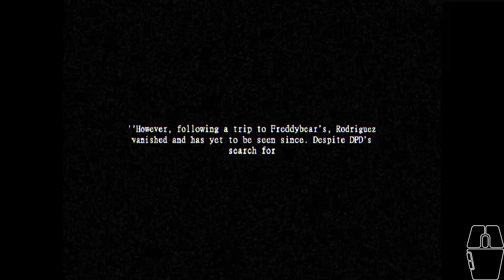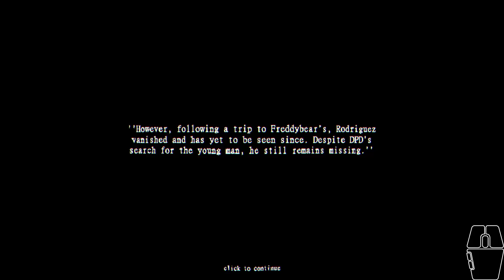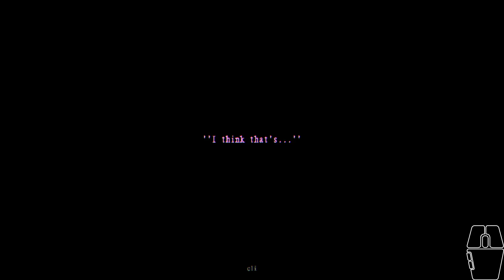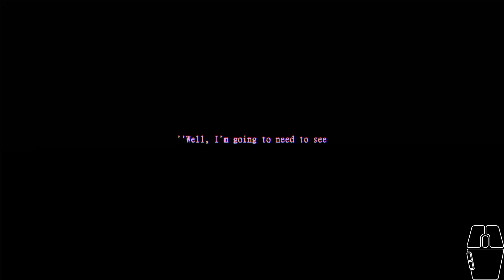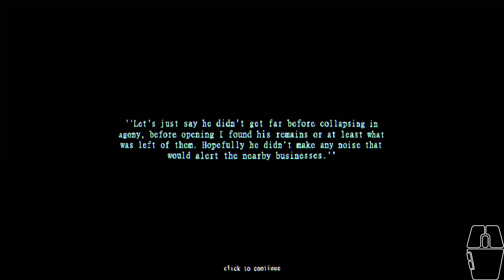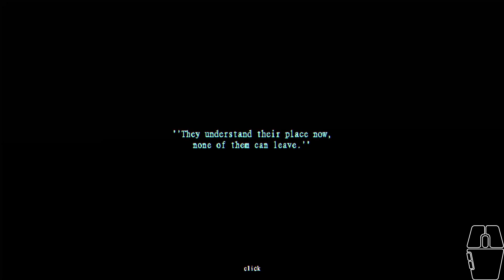The Scariest FNAF Fan Game Is Here! - Graveyard Shift At Freddy's - (nights 1/2)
The full game is here! and I was so excited to play it. The atmosphere, the sound design, the overall style. Now I did have to jump through a few hoops to actually play it since I waited a bit. Because in that time frame there was some things that happened with the dev so it was deleted but its okay.